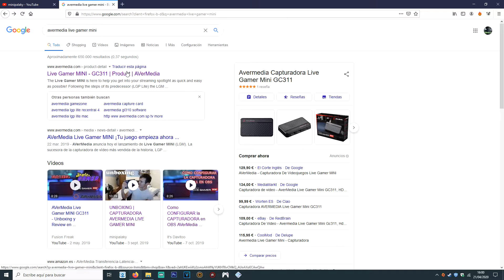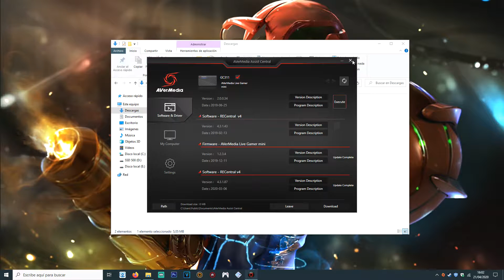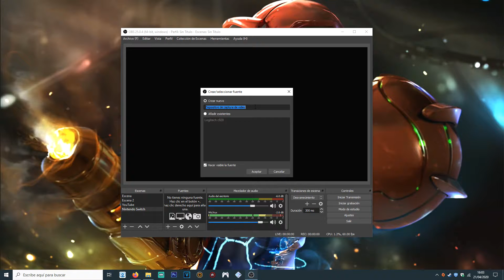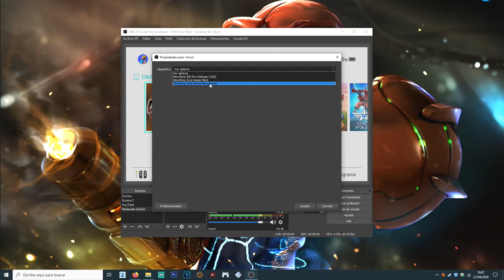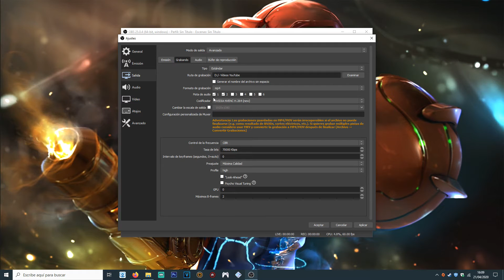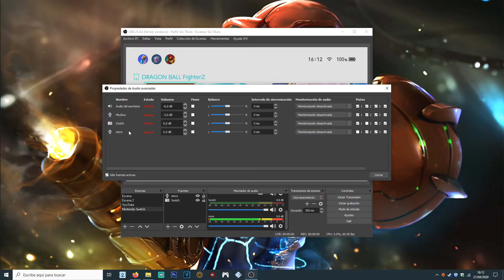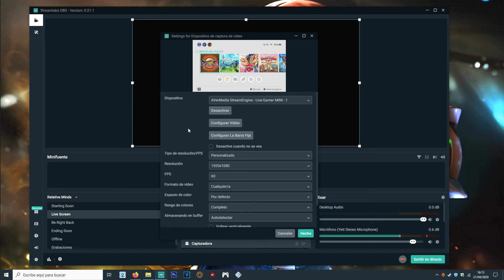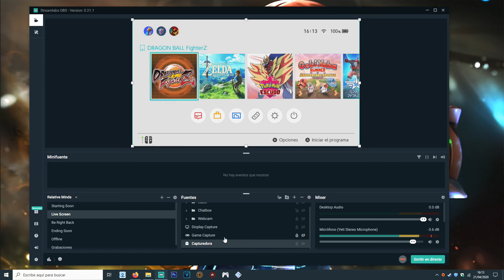TUTORIAL | HACER VÍDEOS Y DIRECTOS | CUALQUIER CAPTURADORA | SONIDO SINCRONIZADO | 2020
Bueno chic@s, en este nuevo vídeo tutorial voy a enseñar como grabar o hacer directos con obs y streamlabs obs. Con cualquier capturadora que tengas. Al igual que con cualquier programa. También enseñaré como tener el audio sincronizado de la consola.